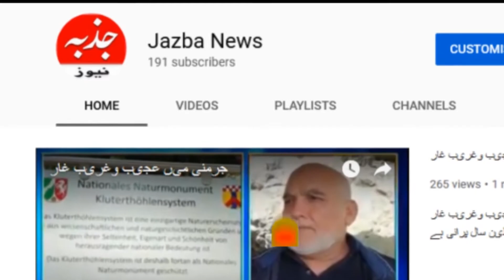ڈی سی ڈاکٹر خرم شہزاد نے تیسری شجرکاری مہم کاافتتاح کردیا DC Gujrat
ڈی سی ڈاکٹر خرم شہزاد،ڈاکٹر رانی حفصہ کنول اور میاں ہارون مسعود نے تیسری شجرکاری مہم کاافتتاح کردیا